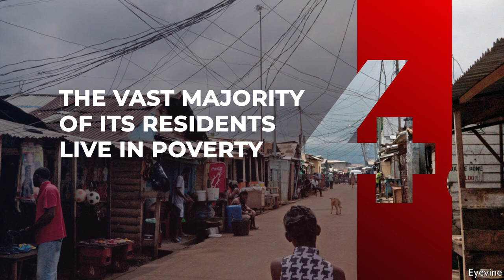10 Surprising And Shocking Facts About Equatorial Guinea.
10 Surprising and Shocking Facts About Equatorial Guinea.
Equatorial Guinea is a small West African country bordered on the north by Cameroon, the south by Gabon, and the west by the Atlantic Ocean. The country has a diverse and stunning landscape. In the interior, beautiful beaches and coastal plains give way to undulating hills. Mountain peaks, volcanoes, and a diverse range of fauna may be found on the five islands that make up the archipelago. There are plenty of beaches, jungles, and natural wonders to see in Equatorial Guinea. Being a small country located on the west coast, It has an area of 11,000 square miles and is made up of both mainland and island districts. Previously, this country was known as Spanish Guinea. They were ultimately able to break free from colonialism in 1968. The country’s primary language is Spanish. They do, however, speak French and Portuguese. These three languages are also recognized as the official languages of the country. This is the only country in the world where Spanish is spoken as a first language. It also earned its name from its proximity to the Equator and the Gulf of Guinea. It’s not difficult to comprehend. Equatorial Guinea is also unique in that, despite being Africa’s smallest country, it is a member of the United Nations. This country has a fascinating past as well as a distinct current status. President Teodoro Obiang Nguema has ruled Equatorial Guinea since August 3, 1979. After deposing his uncle, Macias Nguema. Below is a look at 10 surprising and shocking facts about Equatorial Guinea. Stay with us as we begin the countdown.